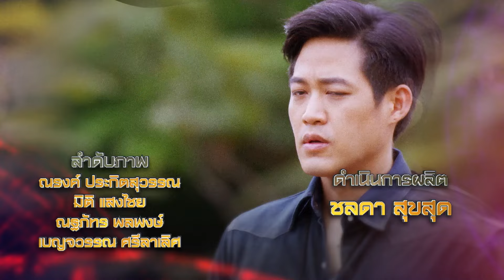ฤกษ์สังหาร | EP.15 (1/5) | 1 มี.ค. 67 | one31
ฤกษ์สังหาร ทุกวันจันทร์-ศุกร์ เวลา 13 :00 น. ทาง YouTube one31 เท่านั้น
ละครฟอร์มยักษ์ จาก ช่องวัน 31 เรื่องราวที่สะท้อนให้เห็นถึงการต่อสู้เพื่อแย่งชิงอำนาจ โดยใช้ศาสตร์แห่งโหร คำทำนายแห่งพยากรณ์ที่กุมความเร้นลับของอนาคต มาฟาดฟันด้วยเดิมพันที่ยิ่งใหญ่!  พบกับอำนาจแห่งศาสตร์โหร ซึ่งกุมความเร้นลับของอนาคต ที่มีทั้งมืดและสว่าง ขาวและดำ คุณและโทษ ขึ้นอยู่กับว่าจะอยู่ในมือคนดีหรือคนชั่ว!

เมื่อดวงเมืองโคจรเป็นใจ!! “เขา” คือ ชายผู้มาพร้อมพลังทำนายสายดำและพิธีกรรม “ฤกษ์สังหาร” ที่ต้องฆาตกรรมผู้หญิง 4 ธาตุเป็นใบเบิกทางสู่อำนาจอันยิ่งใหญ่!  และเมื่อดวงเมืองโคจรสู่ฤกษ์วิปริต!!“เขา” คือ ชายหนุ่มผู้มาพร้อมพลังทำนายสายขาว ขอปกป้องคุ้มครองประเทศและคนที่รัก ให้พ้นจากเงื้อมมือฆาตกร “ฤกษ์สังหาร”